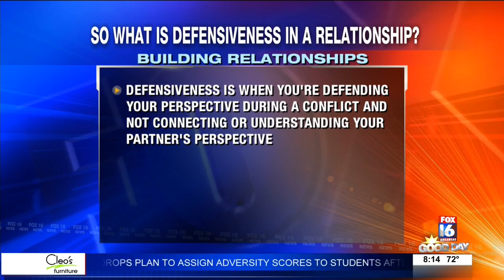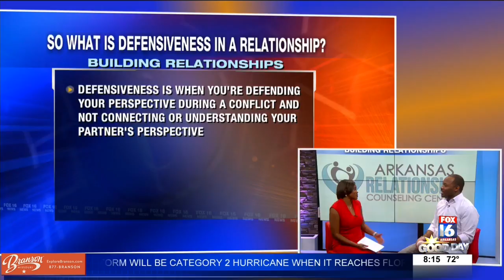Good Day Arkansas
building relationships